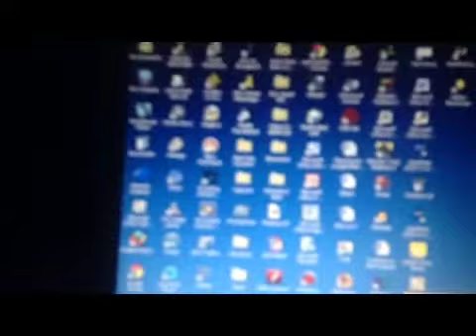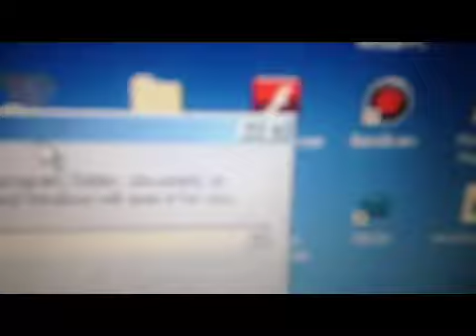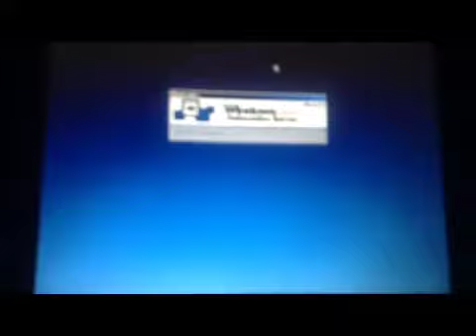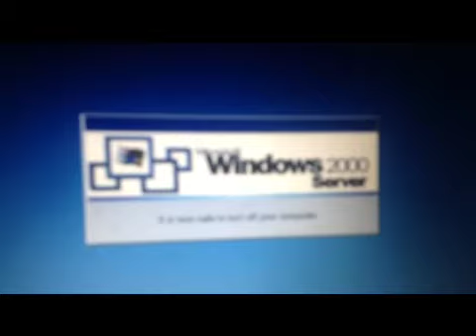How to get "It is now safe to turn off your computer" on Win2K on actual hardware (Easter Egg)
Copy the shutdown.exe to C:\WINNT
And test the command: shutdown -s -t 60